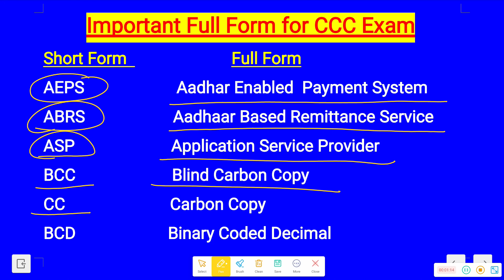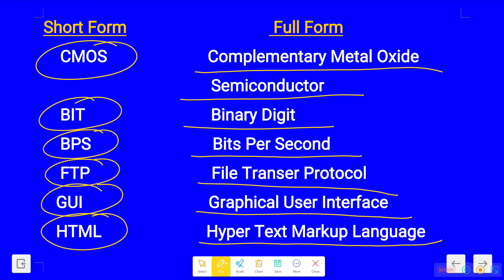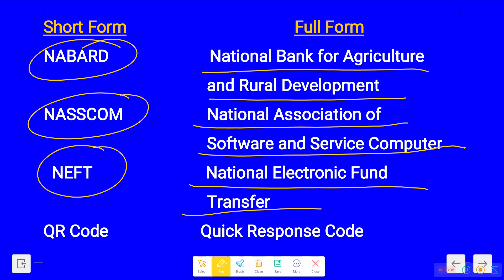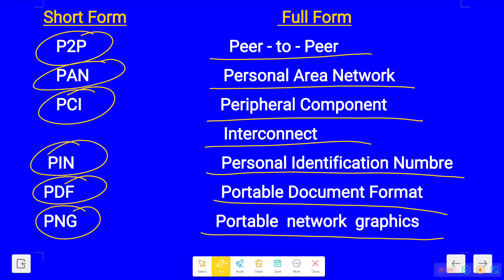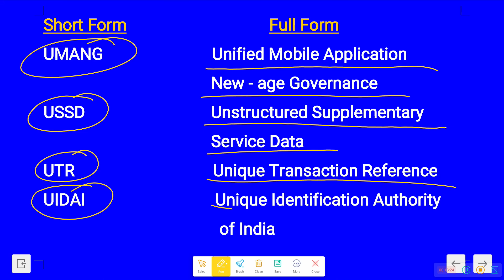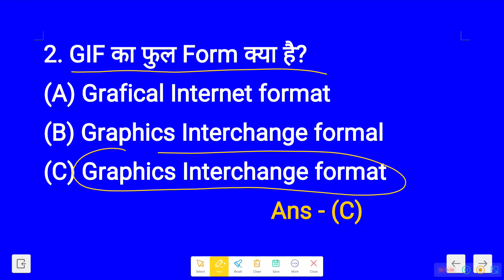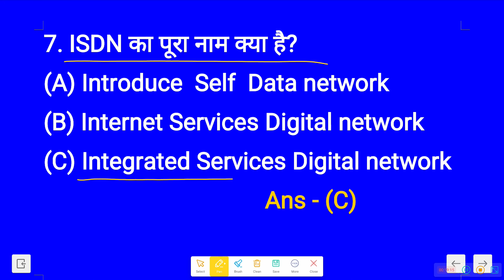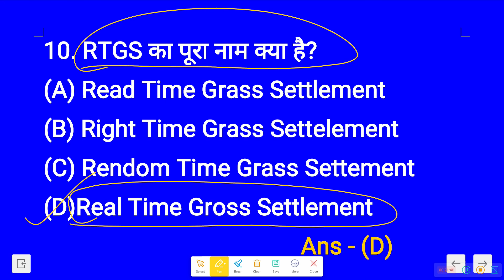Computer Full Forms For Competitive Exams || Important Full Forms For CCC Exam.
Important Computer Full Forms For Competitive and CCC Exam With MCQs Practice Set